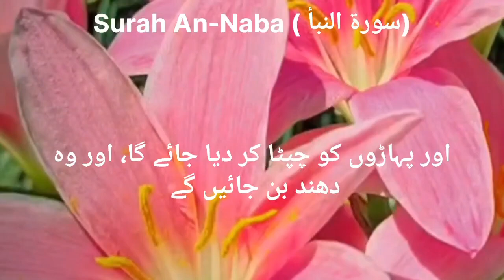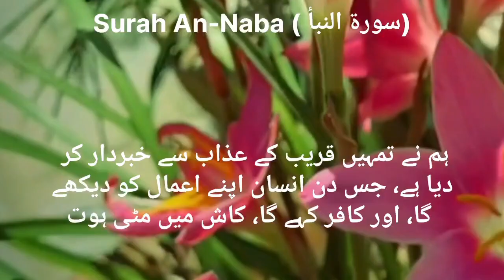Surah An-Naba (78) | Para-30 | Urdu Translation Voice Over By Muhammad Tahir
Surah An-Naba (78) | Para-30 | Urdu Translation Voice Over By Muhammad Tahir @tahiranwar7812